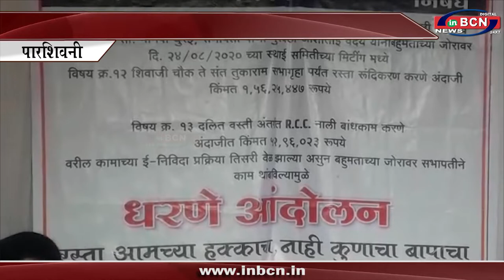पारशिवनी में एक दिवसीय धरना आंदोलन... INBCN NEWS